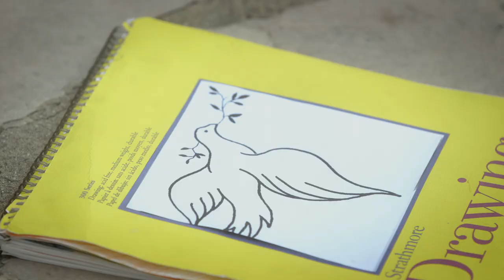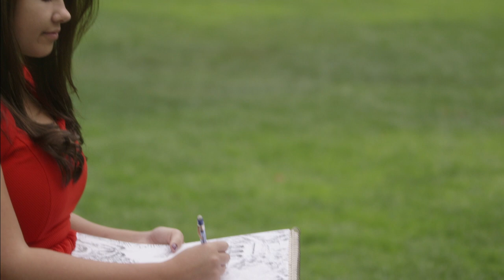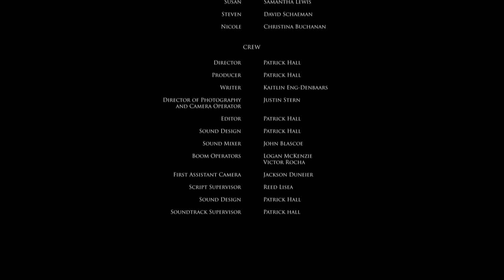Courtship - 2014 Patrick Hall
2014 Santa Barbara International Film Festival Finalist
Directed, Produced, and Edited by Patrick Hall, 16 years old.